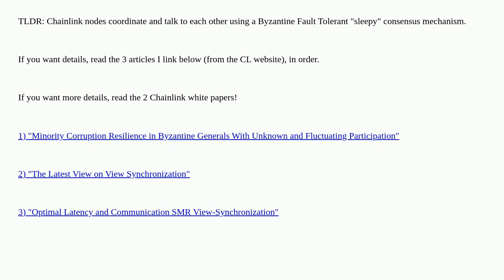How is consensus reached in a Decentralized Oracle Network?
A special thanks goes out to the community

  oracles blockchain consensus